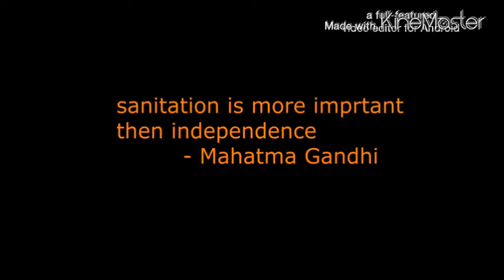Mohsin Ahmad documentary movie swacch bharat mission